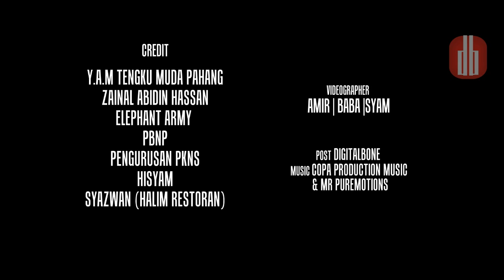"We Are Getting Closer"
We try to put as many faces as we can to show the happiness...